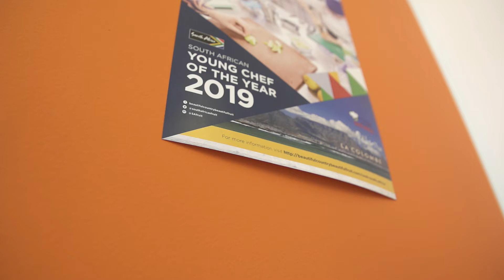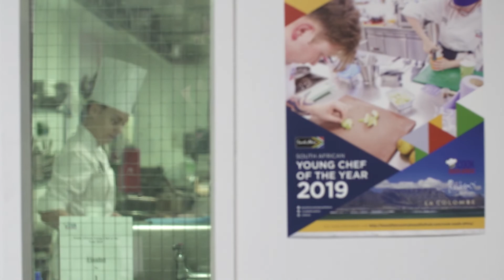South African Young Chef Competition 2019 Highlights